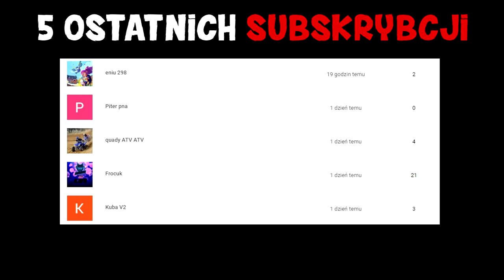Rafonix "STASIU CHMURA" /GTA V RP - Funny Moments/Najlepsze akcje z live #7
Zachęcam do zostawienia Łapki w Górę oraz Suba po więcej Funny Moments !